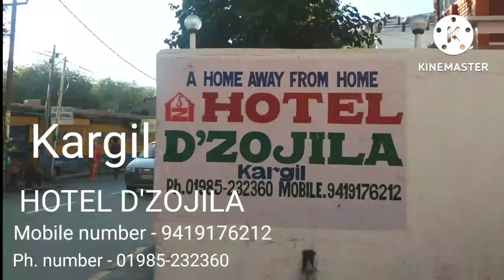Leh Ladakh Tour - 1 | Road Trip | Buddha Stupa and Temple#travelindia leh ladakhroadtrip by car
Buddha Stupa - In Tibetan Buddhism there are 8 types of stupas which refer each to one specific major event in Lord Buddha's Life.In Ladakh there are many beautiful examples of this group of stupas.In every day life,in Ladakh a stupa is highly respected and venerated and is of great importance.                                                                          Prayer Wheel - Are a feature of every street in Leh and are an important part of the peoples life and culture.Prayer wheel are used by many Tibetans every day, some times for hours on end.Worshippers turn prayer Wheels to accumulate merit ,to help all beings in the world and to purify their karma(intentional actions).They are part of a meditation practice.A prayer Wheel is a cylindrical wheel on a spindle made from metal,wood,stone, leather or coarse cotton,widely used in Tibet and areas where Tibetan culture is predominant.